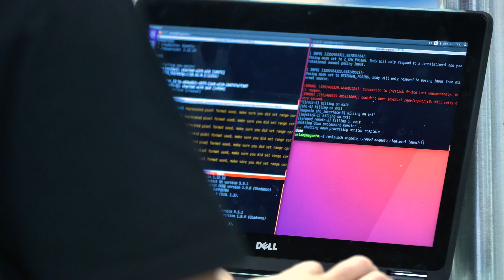Nexxis | Advanced Inspection Robotics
Nexxis is excited to announce the official opening of our Singapore and Houston offices which will be led by NDT specialists, Steven Ng (Singapore) and Javier Leon (Houston).

We believe strongly in the growth of the NDT/RVI market and having a hub in Singapore and Houston will allow us to service markets across Asia and the US.

For more information about advanced inspection robotics go if you are in Australia and New Zealand if you are in the rest of the world.